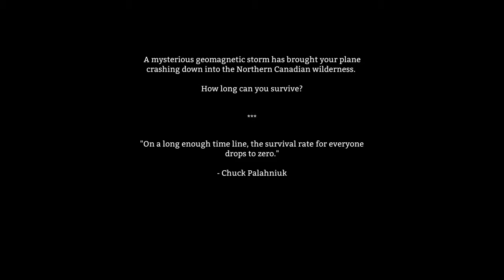The Long Dark w/ vancouver_dave - LIVE Twitch stream - 3 / 9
This is the 4th try at The Long Dark early access on Saturday September 27, 2014. Game 1 -3 where training for this. Still need more training.